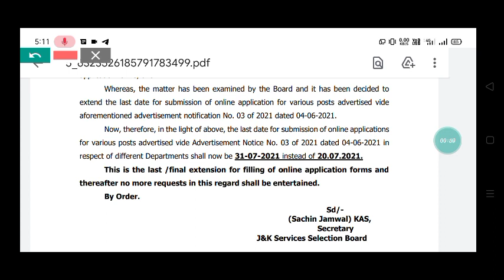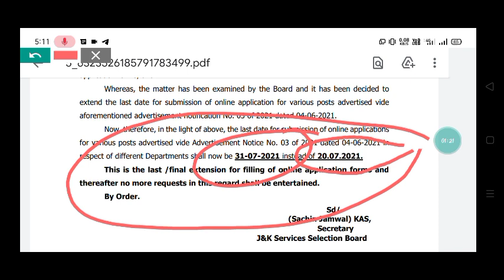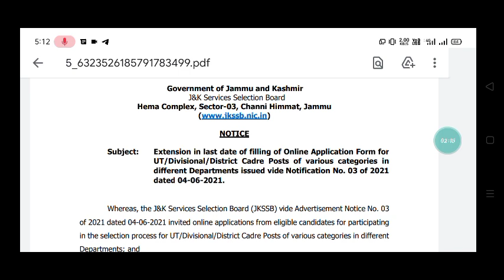Jkssb 2 Big update // jkssb last date extended// jk-information-update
Jkssb 2 big update

Hi,
jkinformationupdate